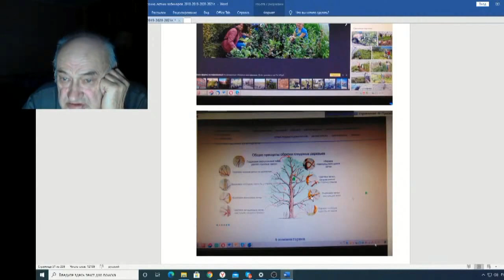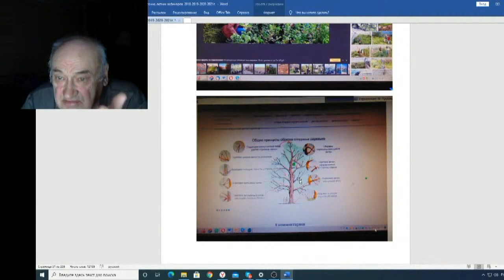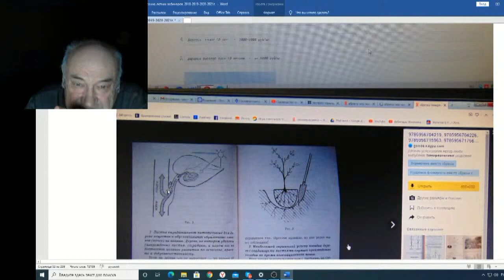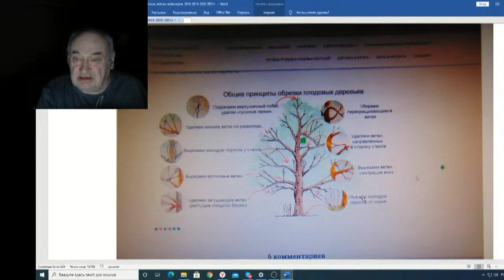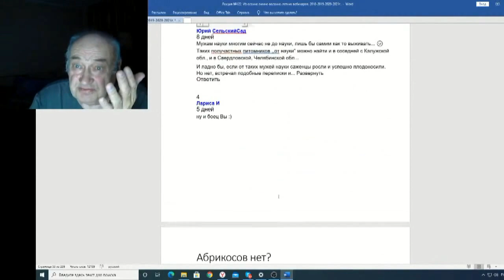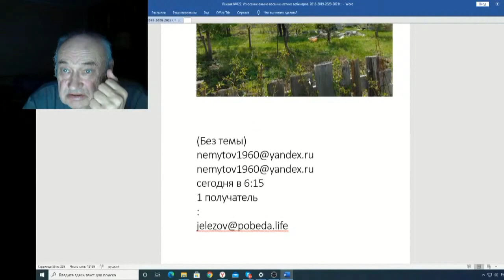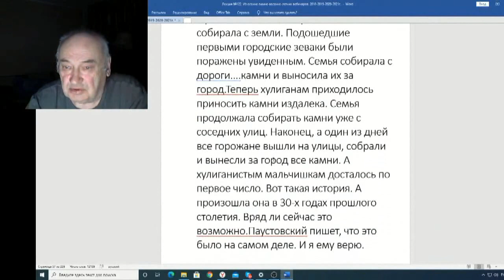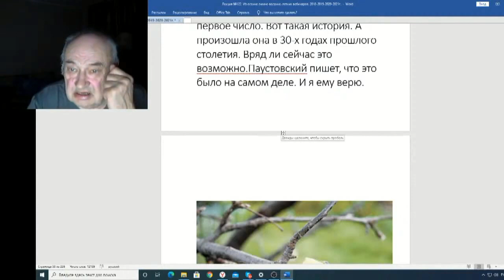Железов Валерий Вебинар 122 ч 14 И снова про обрезку